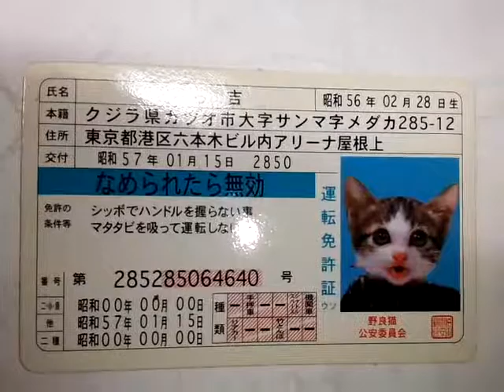玩具14 【なめ猫：運転免許証 どら吉】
氏　名　どら吉
誕生日　昭和56年02月28日生まれ
本　籍　クジラ県カツオ市大字サンマ字メダカ285-12
住　所　東京都港区六本木ビル内アリーナ屋根上
交　付　昭和57年01月15日　2850
【なめられたら無効】

◆免許の条件等◆
シッポでハンドルを握らない事
マタタビを吸って運転しない事
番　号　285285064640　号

野良猫公安委員会

◆免許証のサイズ◆
縦：5.5cm
横：8.7cm
幅：0.05cm